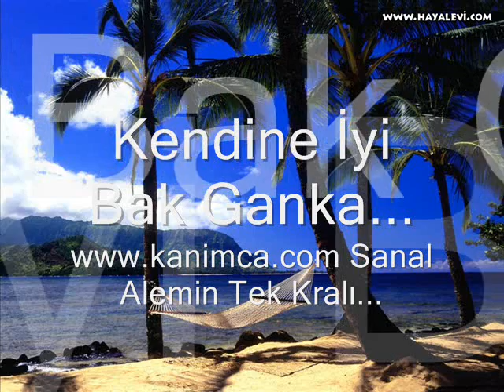kanimca.com En kapsamlı Portal ve forum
evet kanimca.com olarak bher zaman yeniliklere imza atmak hedefimiz...video, eglence, komiklik, köşe yazıları fıkralar sizin eklediklerinizle sizin siteniz